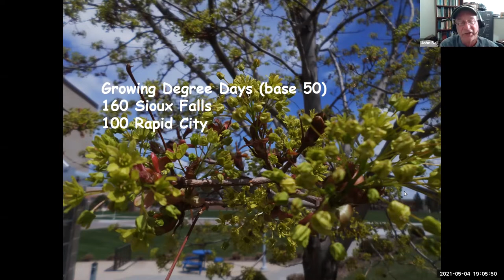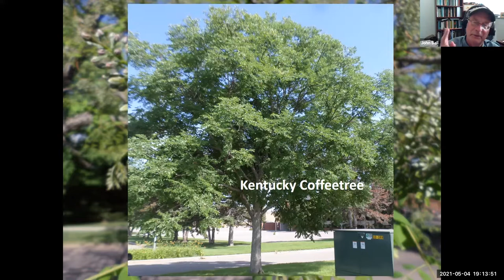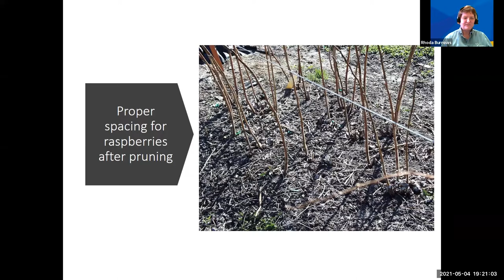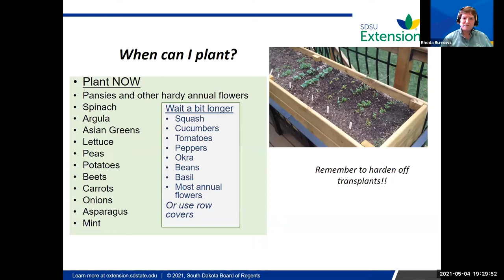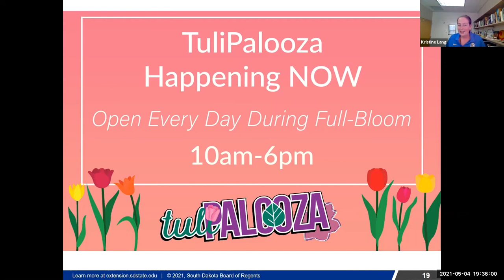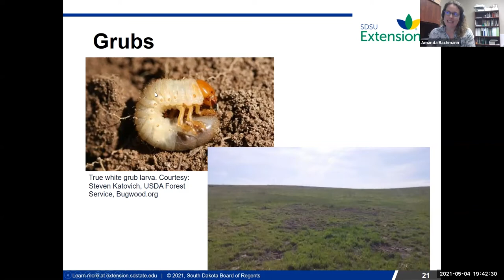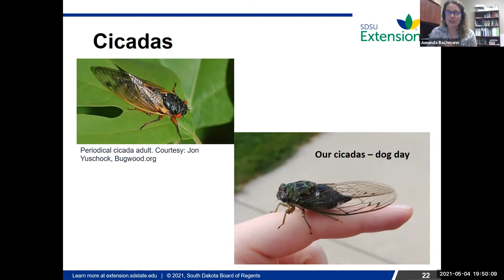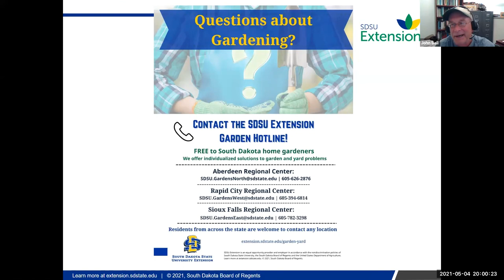2021 Garden Hour: May 4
In this presentation Rhoda Burrows, John Ball, Amanda Bachmann and Kristine Lang presented gardening information as well as answered questions during this May 4, 2021 presentation.